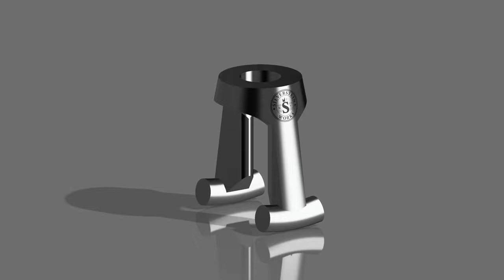The Silverstein Works Gen 5 Ligature Has Arrived!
Silverstein is thrilled to announce the release of our all-new 5th generation ligatures! The new ligature design will take your performance even further.

Some key highlights:
• Newly patented design for a more secure fit
• The self-aligning system is even easier to use
• The ligature will not slip, even when changing mouthpieces • Includes protective rubber shoes
• New foot enhances resonance

MUSIC: Mozart Clarinet Concerto; Wenzel Fuchs, clarinet; recorded with Silverstein HEXA ligature, AMBIPOLY German cut reeds, and Playnick mouthpeice.